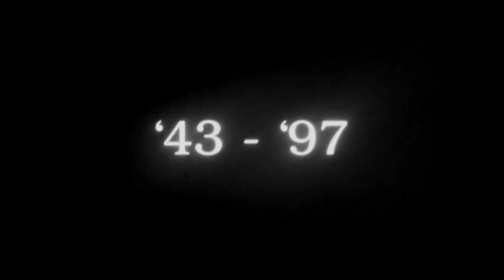Cortometraggio '1943 1997' di Ettore Scola